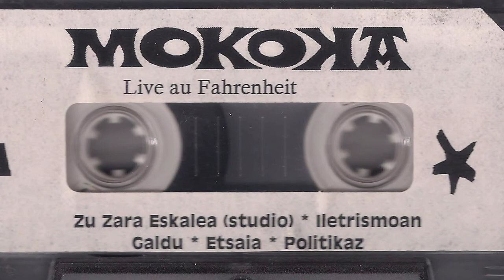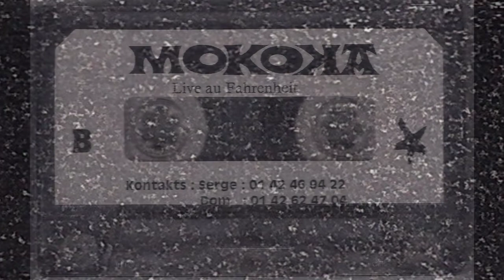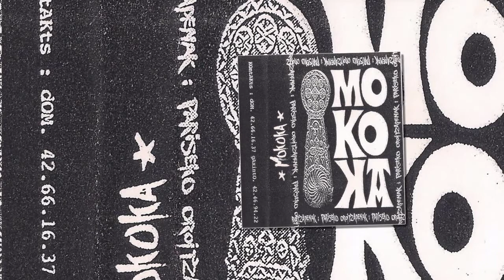MOKOKA - Zu zara eskalea